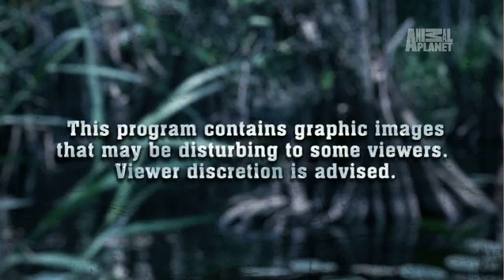Swamp Wars- Suicide by Rattlesnake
| A depressed man decides to commit suicide by rattlesnake, but death does not come as quickly or easily as he would have imagined.